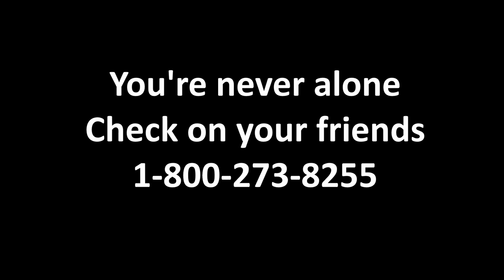Ailment by Sunday Morning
Pictures by Aly Grossman Photography